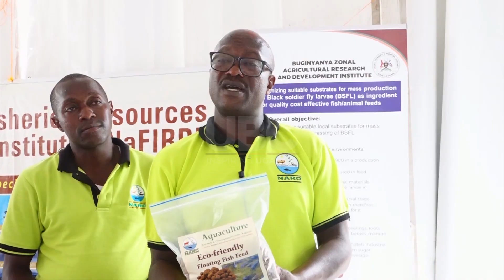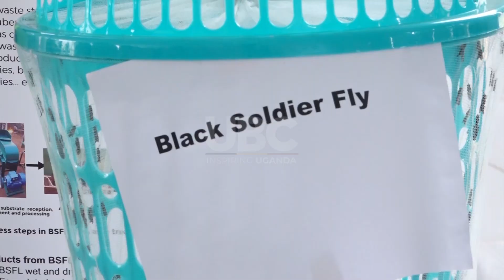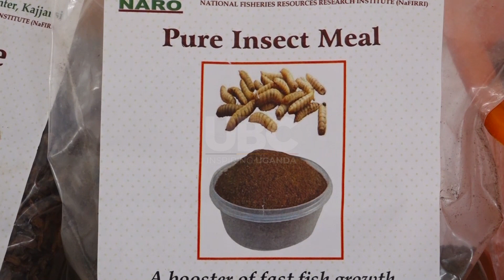Fish farming setbacks - Minister Adoa calls for more investment in fish feeds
Investors intending to capitalize in Uganda are being encouraged to consider participating in production of fish feeds.
This appeal comes in the wake increasing prices and rarity of fish feeds which makes the fish farming venture quite challenging for farmers.
State Minister for Fisheries Hellen Adoa says almost 80 percent of investment in fish farming is spent on fish feeds which obstructs progress of the venture.